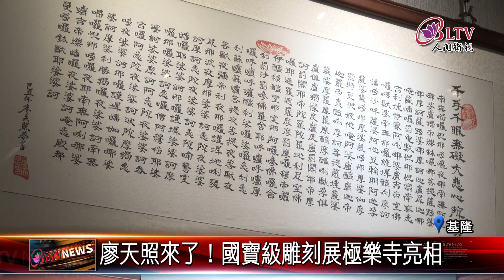20211005 廖天照來了！國寶級雕刻展極樂寺亮相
佛光山基隆極樂寺宗門館，目前正在展出，國寶級雕刻家廖天照，生涯第64場個展。端出包括石雕、木雕還有書法等多元作品，一共39件，其中有不少佛像創作，跟著鏡頭一起去看看。